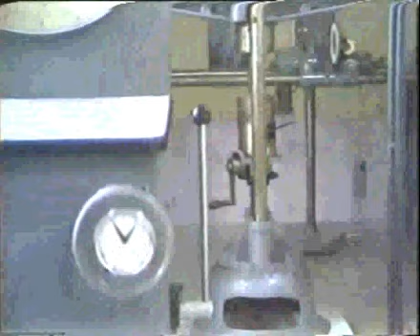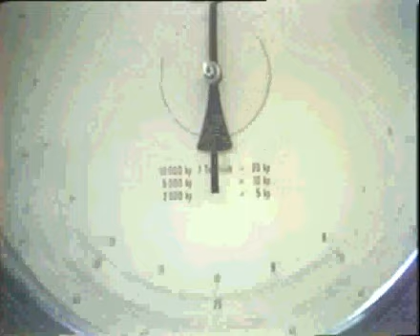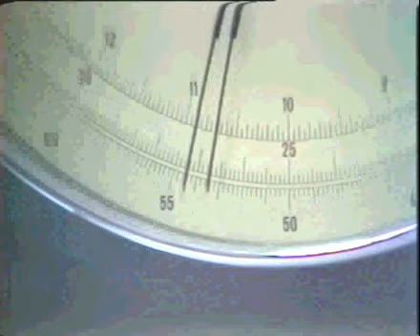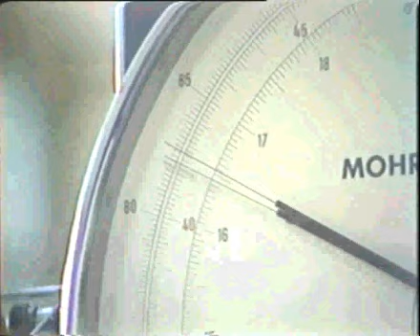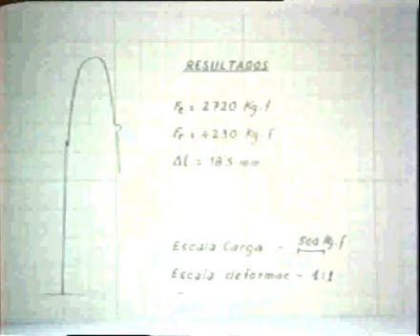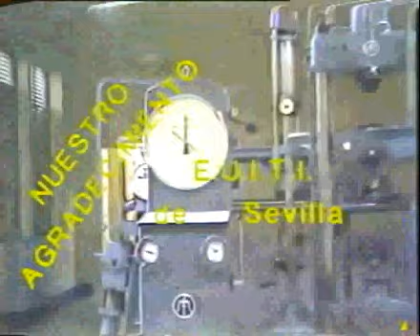Ensayos de Traccion parte 2 de 2